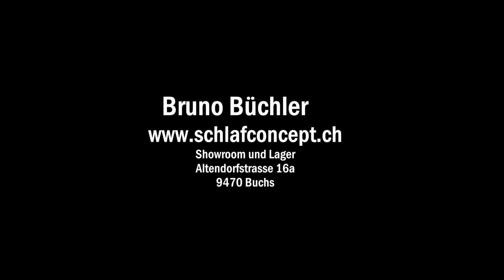Schlafen wie im Urlaub